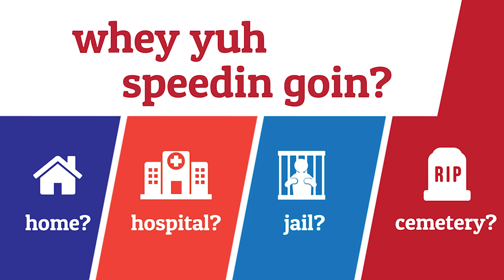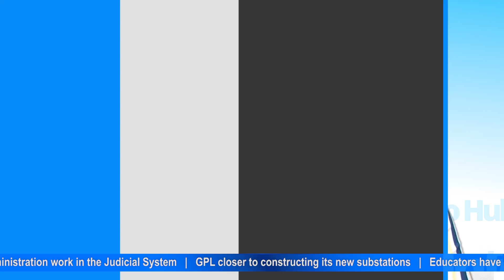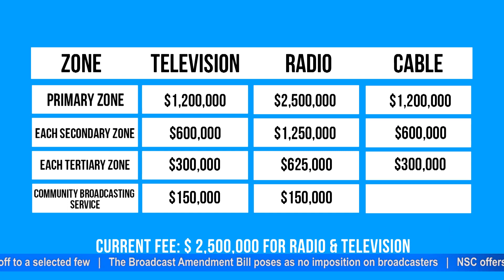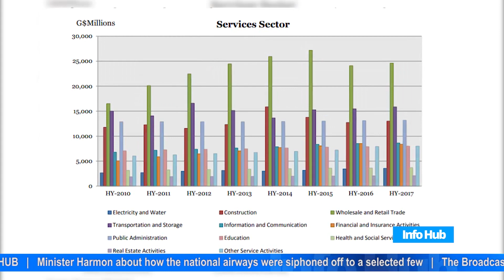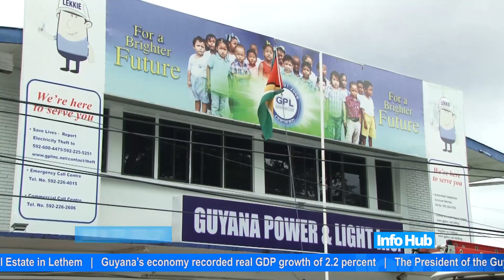Info Hub - Friday, August 4, 2017